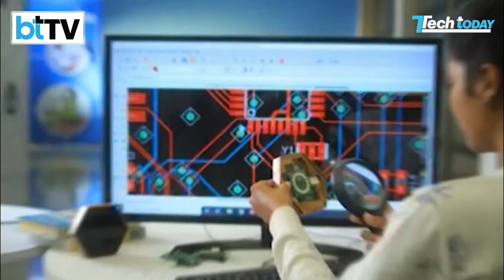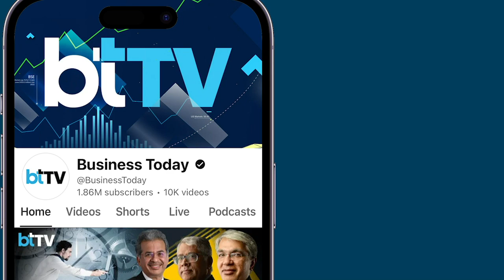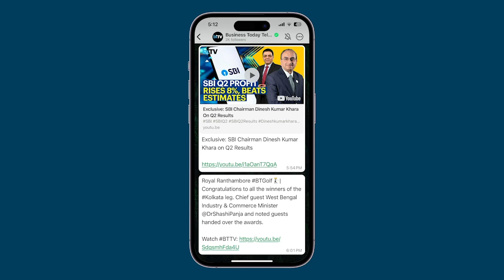An Exclusive Conversation With The Couple Behind Humane AI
In this segment, reporting all the way from MWC 2024 in Barcelona, Spain, Tech Today editor Aayush Ailawadi talks to Humane AI founders: Imran Chaudhri, Bethany Bongiorno. The power couple who are also ex-Apple designers have launched a Humane AI Pin that has a tiny projector, a camera, speakers, and a battery and can be worn over clothing using magnets. They talk about how this wearable device works and how it came into being. The founders also discussed their India plans and how they want to make sure that their AI pin is not misused by bad actors.